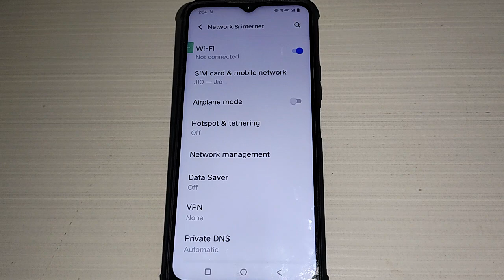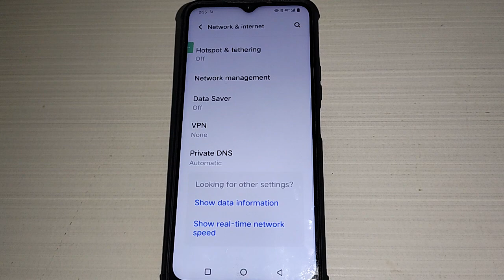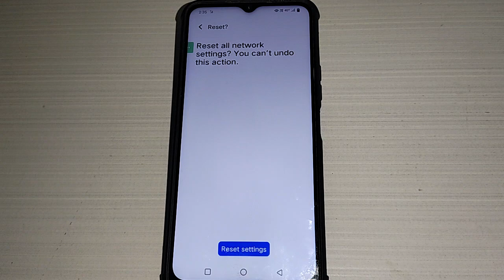Vivo Y73 5g net nahi chal raha hai, how to fix internet problem in Vivo Y73 5g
Best powerful CPU under 10k

60-Inch Tripod with Bag

7 Socket 6A Extension Board